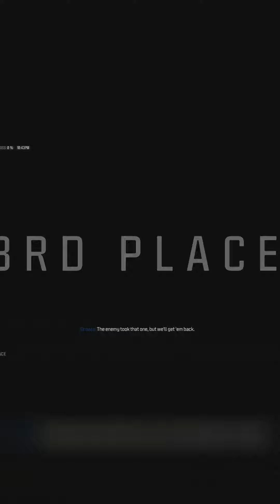Epic Squad Battles: From Rooftops to Reloads!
Join us for an action-packed adventure as players dive into intense gunfights, strategic loadout selections, and thrilling aircraft missions! Experience gameplay stats, engage in squad tactics, and witness personal reflections that add depth to this gaming journey. Get ready for heart-pounding excitement and camaraderie!